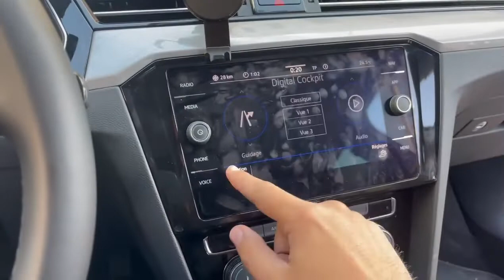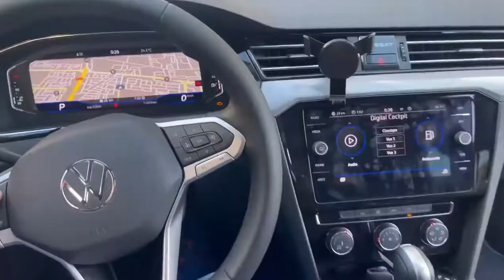Installation d’un virtual cockpit sur une passat b8 2022